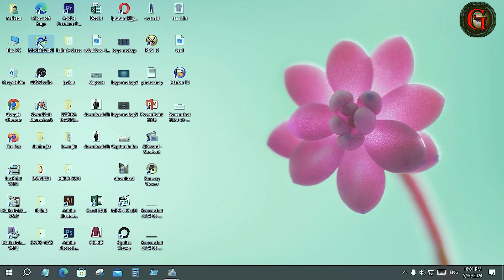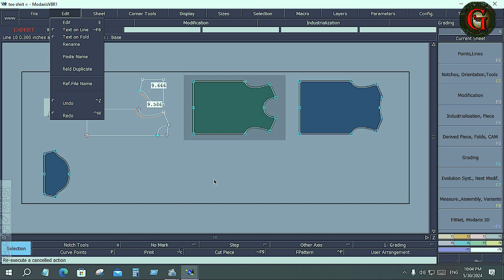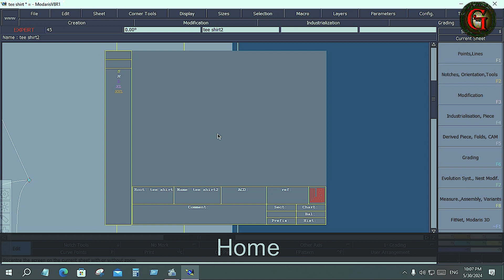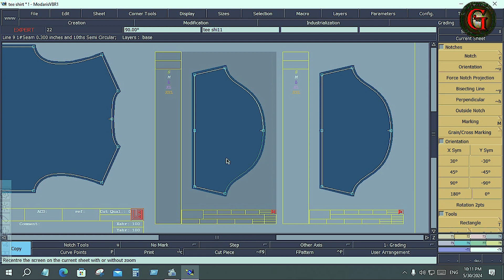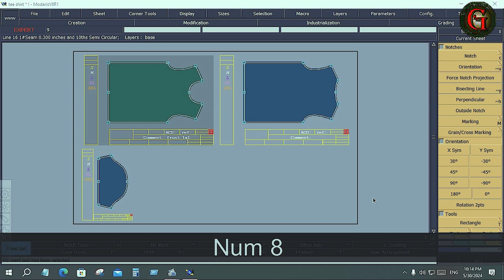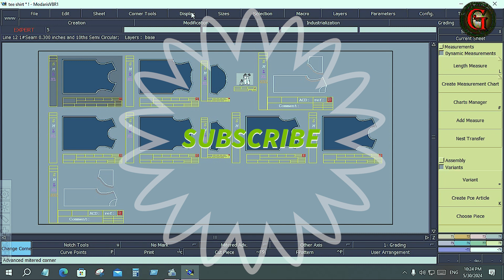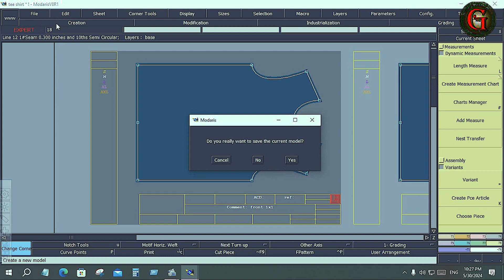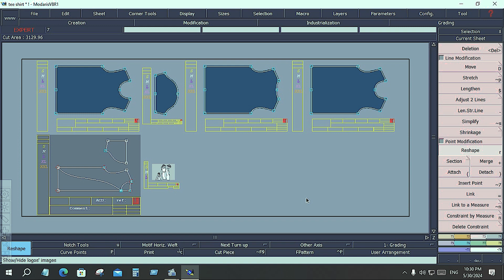Lectra Modarish V8R1 Training Package CLASS FOUR , Lectra Modarish V8R1 প্যাকেজ 2024 প্রশিক্ষণ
Lectra Modarish V8R1 Training Package  CLASS 0NE , Lectra Modarish V8R1 প্যাকেজ 2024 প্রশিক্ষণ